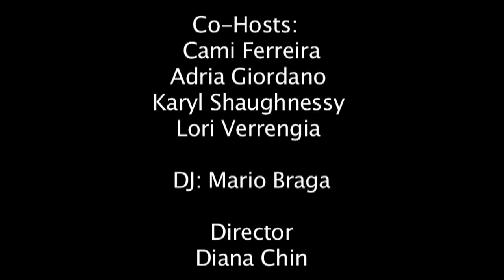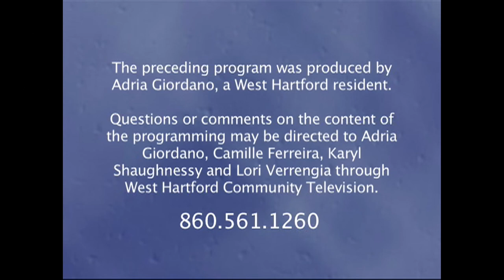Moms Time Out! "Women in Sports" (May 2017)